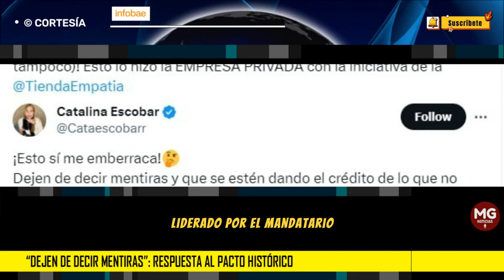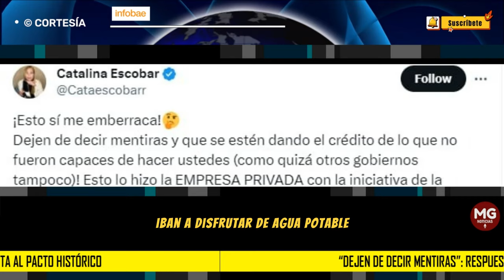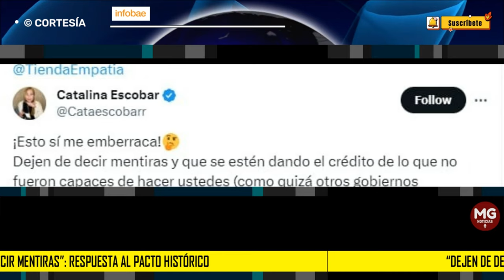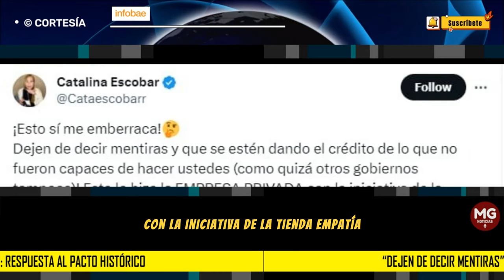"DEJEN DE DECIR MENTIRAS" 📢 DURA RESPUESTA AL PACTO HISTÓRICO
Desde el Pacto Histórico sacaron pecho por iniciativa en La Guajira y una empresaria respondió: “Dejen de decir mentiras”
La polémica inició luego de que el senador Wilson Arias, uno de los referentes del movimiento político liderado por el presidente Gustavo Petro, dio a conocer la noticia a través de sus redes sociales
INFOBAE